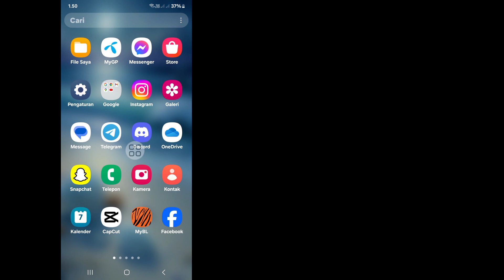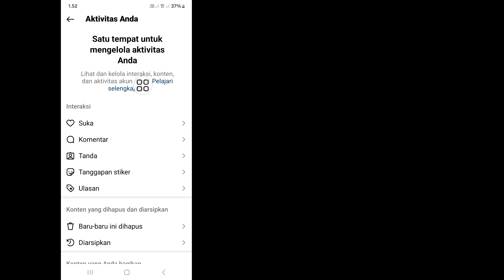Cara Melihat Riwayat Tontonan Anda Di Instagram (Baru 2024) | Lihat riwayat Tontonan Instagram Anda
Apakah Anda Ingin Melihat Riwayat Tontonan Anda Di Instagram (Baru 2024). Jika Ya, Video Ini Cocok Untuk Anda. Dalam Video Ini Saya Akan Menunjukkan Cara Melihat Riwayat Tontonan Anda Di Instagram. Saya Akan Tunjukkan Proses Termudah & Terbaru Untuk Melihat Riwayat Tontonan Anda Di Instagram. Jadi Tonton Terus Video Lengkapnya Tanpa Dilewatkan Untuk Mempelajari Cara Melihat Riwayat Tontonan Anda Di Instagram (Baru 2024) | Lihat riwayat Tontonan Instagram Anda.

Pertanyaan Anda Tentang Cara Melihat Riwayat Tontonan Anda Di Instagram (Baru 2024) |  Lihat riwayat Tontonan Instagram Anda:

Cara Melihat Riwayat Tontonan Di Instagram.
Cara Memeriksa Riwayat Tontonan Di Instagram.
Cara Menemukan Riwayat Tontonan Di Instagram.
Cara Melihat Riwayat Tontonan Instagram.

lihat jam tangan#sejarah#di#instagram